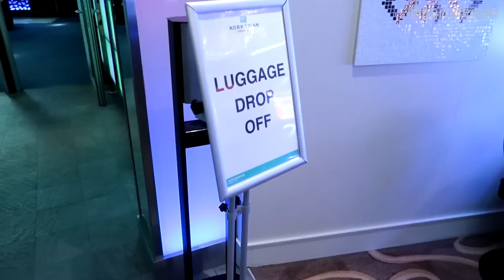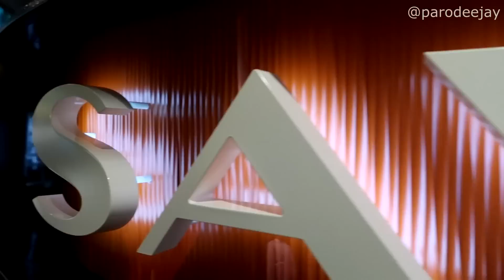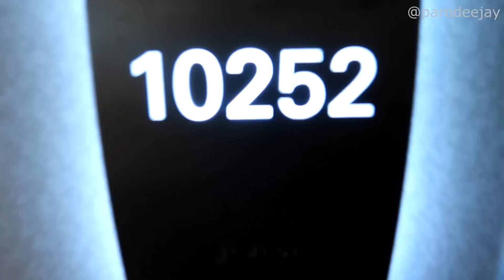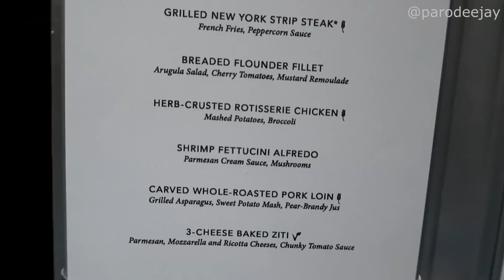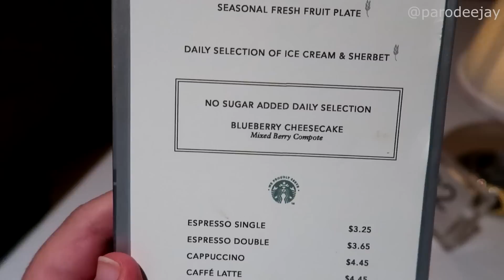Norwegian Breakaway Pt.1 - Embarkation Day In New Orleans, The Vlogger Extravaganza Cruise Begins!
It's time for the Vlogger Extravaganza cruise! Join us for a bit of a choppy vlog of our embarkation day in New Orleans including booking shows, group meet-ups, a return to the in-person muster drill, a lively sailaway dance party on the pool deck, a tour of our balcony cabin, dinner in the Manhattan Room, aaand that's about it because we were worn out after all that fun, ha ha!! :P

00:00 BOOM!
00:04 Welcome To The Vlog
00:49 Embarkation & Ticketing
02:23 Meet-Ups & Musters
03:47 Sailaway Deck Party
06:39 Balcony Cabin Tour
09:41 Manhattan Room Dinner
12:02 The Evening Ends

After over two years in the making, the first-ever Vlogger Extravaganza cruise onboard Norwegian Breakaway is here! Join us for a seven-day Western Caribbean sailing with Norwegian Cruise Line out of New Orleans, Louisiana from January 29 - February 5, 2023 with stops in Costa Maya, Harvest Caye (or not), Roatan, and Cozumel... let's do this thing!